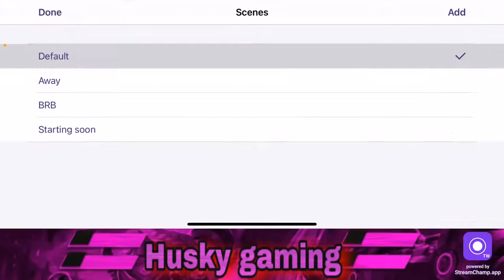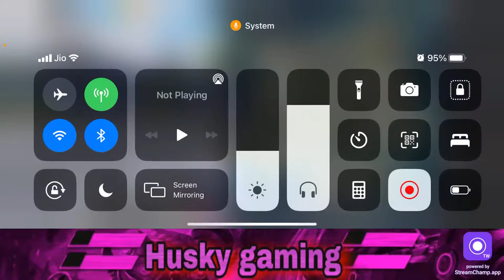🔥HuSky Gaming 🔥 Battle ground mobile India Let’s play together